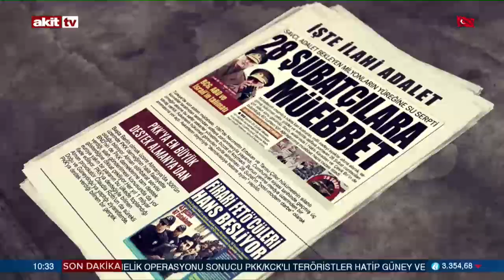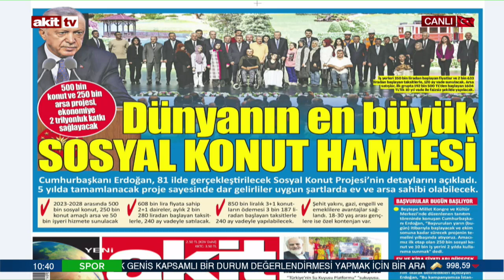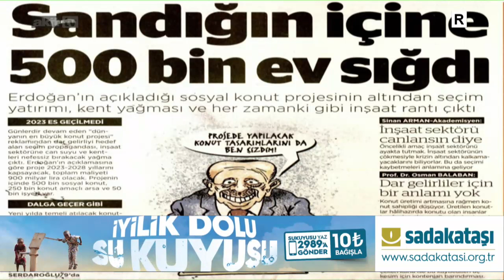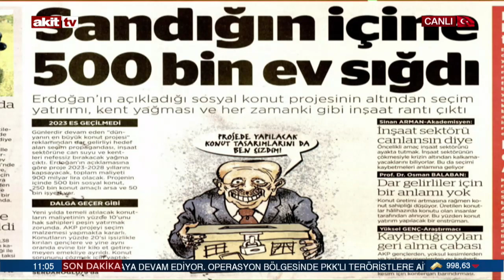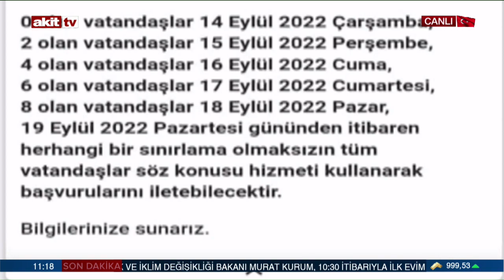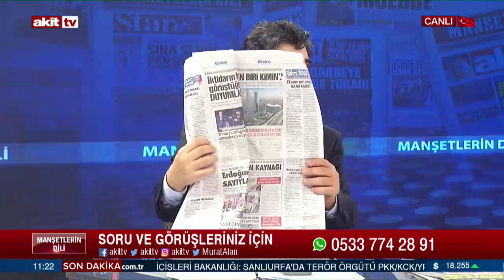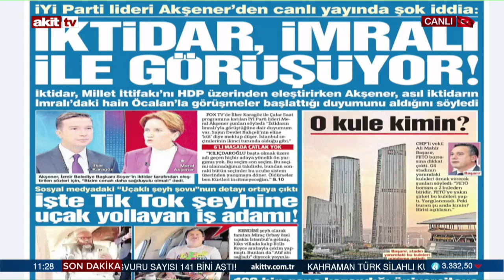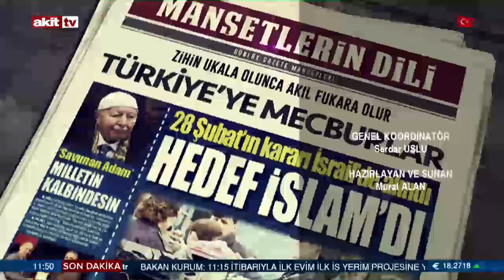Manşetlerin Dili - Dünyanın en büyük sosyal konut projesi 14.09.2022